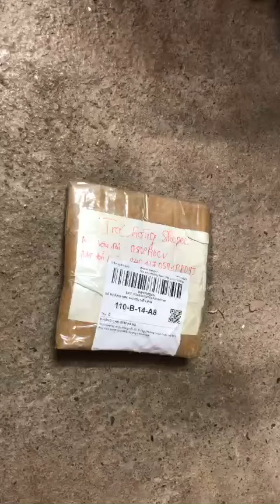VIDEO MỞ GÓI ĐƠN HÀNG CÓ PHÁT SINH HOÀN TRẢ